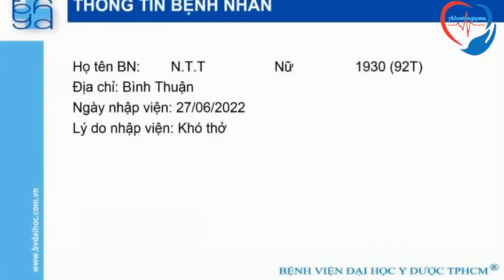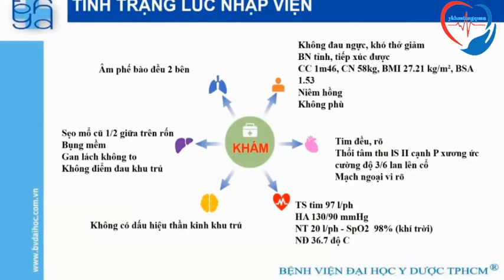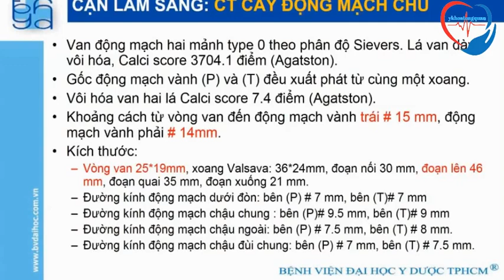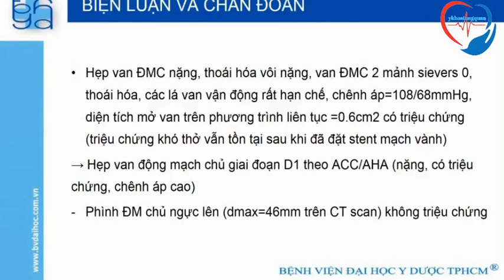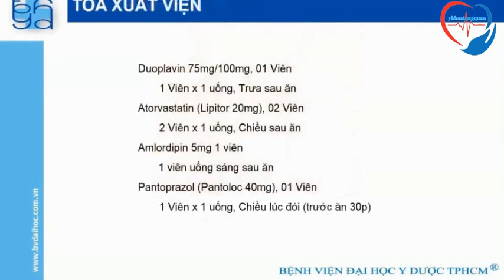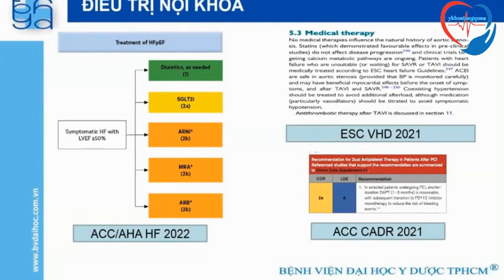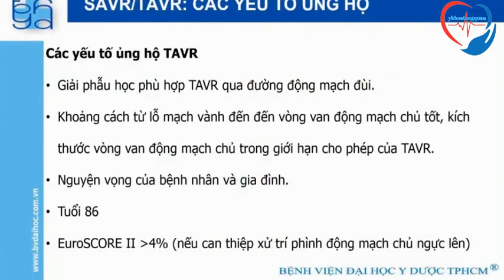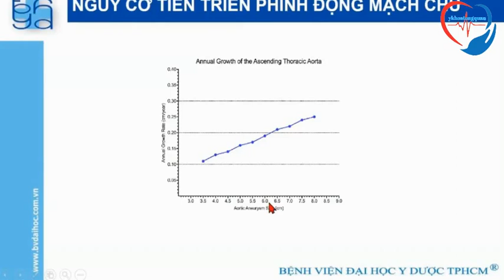Trường hợp lâm sàng 01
Trường hợp lâm sàng - ThSBS Phan Quang Thuận